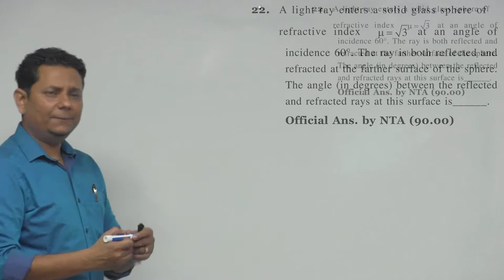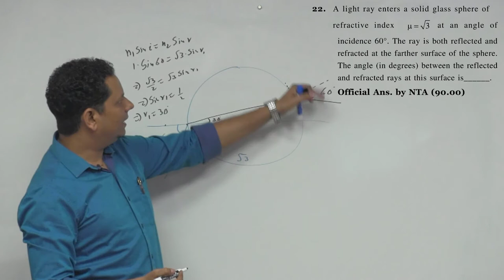A light ray enters a solid glass sphere of refractive index at an angle of incidence 60.The ray is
A light ray enters a solid glass sphere of refractive index at an angle of incidence 60.The ray is both reflected and refracted at the farther surface of the sphere.